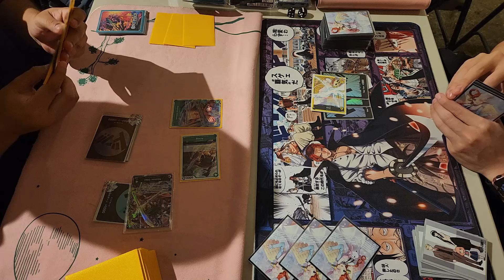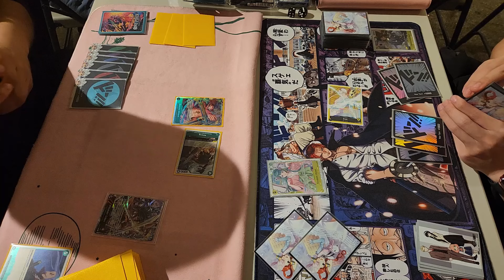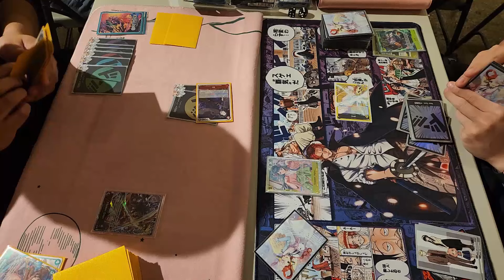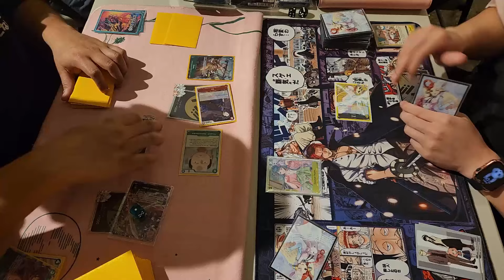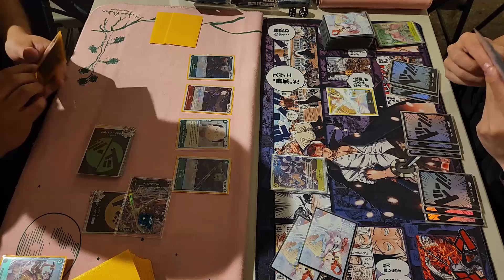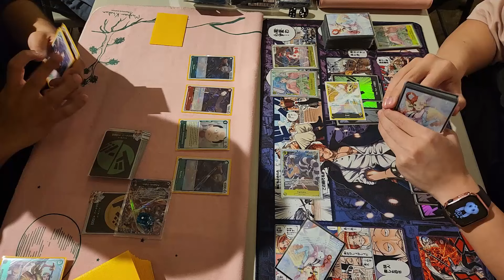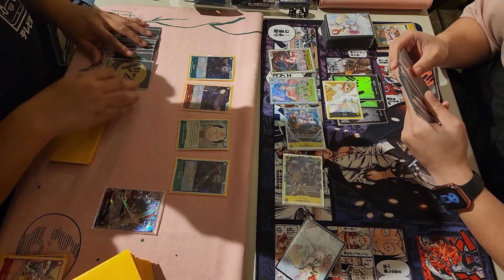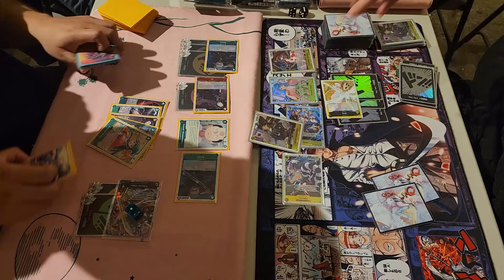RG Oden vs Enel | One Piece Card Game | EB-01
Christmas ODEN TIME! Yes I call it Xhristmas oden .